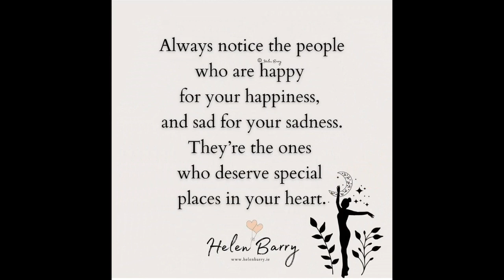Helen Barry Quotes - part 2